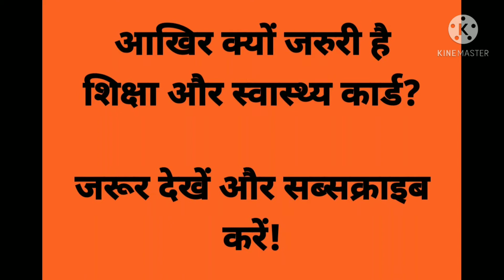शिक्षा_कार्ड और स्वास्थ्य_कार्ड | Education Card | Health Card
जिस प्रकार आधार कार्ड, पेन कार्ड, इलेक्शन आइडेंटिटी कार्ड, ड्राइविंग लाइसेंस कार्ड होता है उसी प्रकार शिक्षा से जुड़े दस्तावेज के लिए शिक्षा कार्ड और स्वास्थ्य से जुड़े ट्रीटमेंट का रिकॉर्ड के लिए स्वास्थ्य कार्ड होना जरूरी है!

जिसके द्वारा हम हर भारतीय का शिक्षा का स्तर पता कर सकते है और उसके हिसाब से हमें पता चलेगा कि आखिर भारत भर में किस प्रकार के शिक्षित लोग है और हमें आगे किस प्रकार के शैक्षणिक संस्थानों की जरूरत है!

ठीक इसी प्रकार स्वास्थ्य कार्ड के द्वारा पता चलेगा कि भारत भर में किस किस प्रकार के मरीज है उसके हिसाब से हमें कितनी दवाई या कितने अस्पताल कि जरूरत है और किस क्षेत्र में इसकी जरूरत है वह सब पता चलेगा!

कृपया अधिक से अधिक लोगो तक यह मैसेज पहुंचाइए जिससे समाज और सरकार में इसकी जागरूकता कि जा सके!

आपका अपना
भोलाकुमार सोनार
सेक्टर ११, खारघर